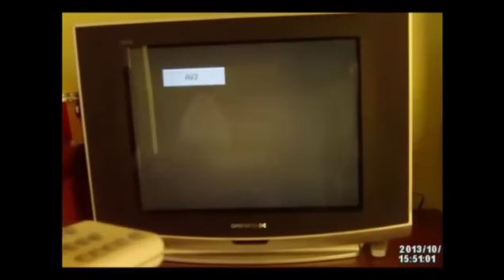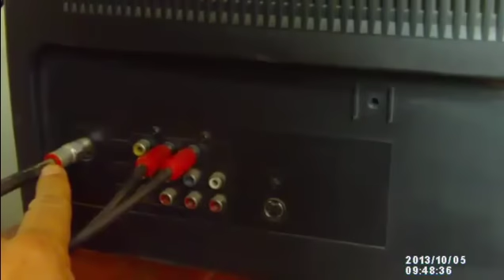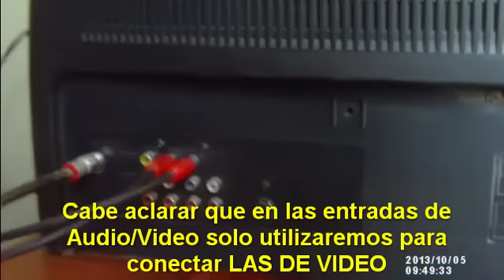video de eleccion de camaras con remoto y conexionado en televisor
Aqui te muestro como cambiamos desde el remoto de una TV hogareña para ver nuestras camaras exteriores y donde conectarlas en dicha TV